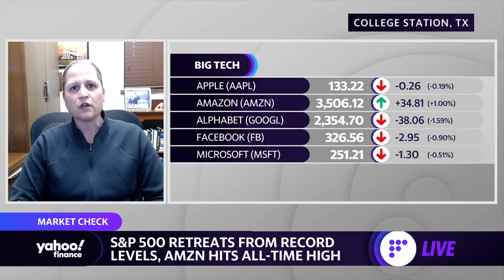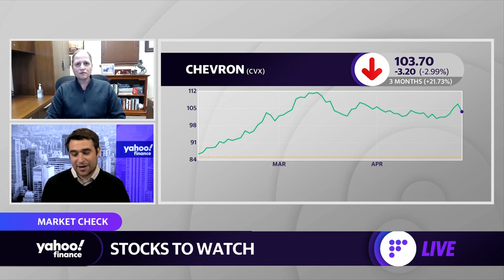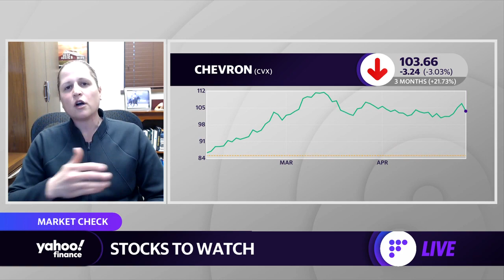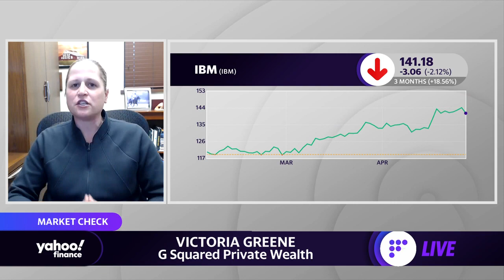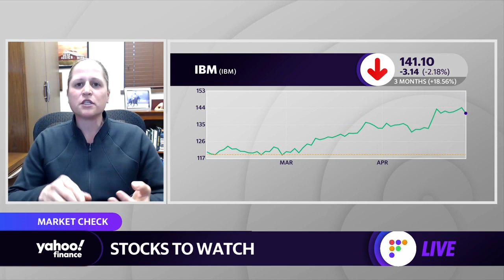Can Apple, Amazon, and Facebook keep up with 'transformative growth they have had?': Victoria Greene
Yahoo Finance's Zack Guzman spoke with G Squared Private Wealth's Victoria Greene about B